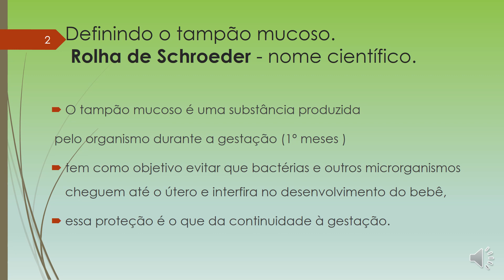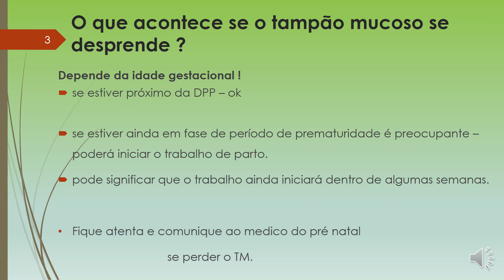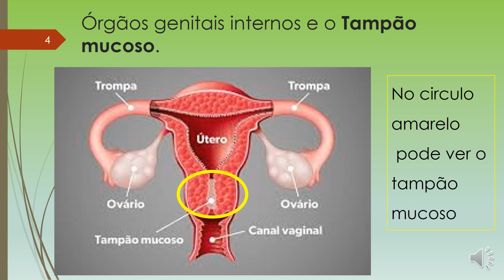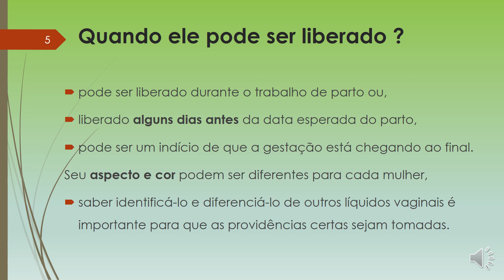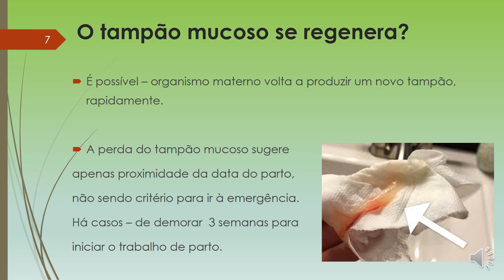O tampão mucoso - vamos entendê-lo.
Neste video eu descrevo sobre o tampão mucoso.
O tampão mucoso é uma substância produzida pelo organismo durante a gestação (1º meses ), tem como objetivo evitar que bactérias e outros microrganismos cheguem até o útero e interfira no desenvolvimento do bebê, essa proteção é o que da continuidade à gestação.

O que acontece se a gestante perder o tampão mucoso: depende da idade gestacional.Se estiver próximo da DPP – está tudo bem .ok
Se estiver ainda em fase de período de prematuridade é preocupante – poderá iniciar o trabalho de parto. Tambem pode significar que o trabalho ainda iniciará dentro de algumas semanas.
* Fique atenta e comunique ao medico do pré natal se perder o TM.

Saiba identificar como é o tampão mucoso.
- é incolor ou amarronzado,
- se assemelha a uma clara de ovo,
- pode ter a consistência mais sólida durante o período que protegerá o útero.
Parece com uma gelatina.

É possível que o tampâo mucoso se regenera – sim é possivel - o  organismo materno volta a produzir um novo tampão, rapidamente.
A perda do tampão mucoso sugere apenas proximidade da data do parto,
não sendo critério para ir à emergência. Há casos – de demorar  3 semanas para iniciar o trabalho de parto.